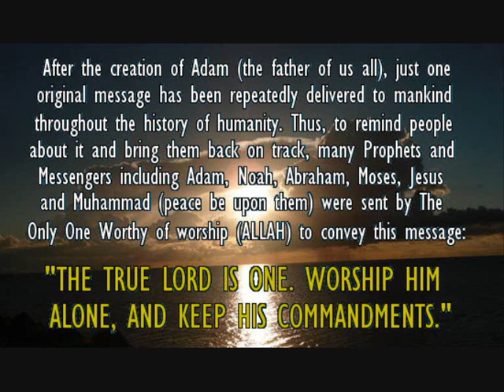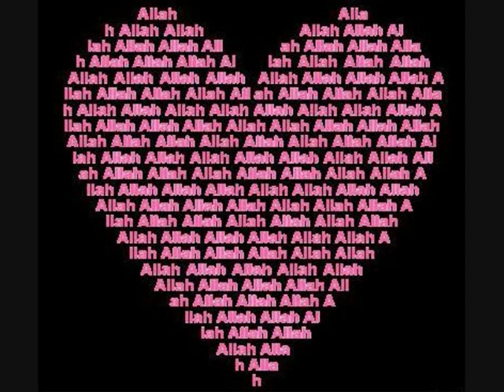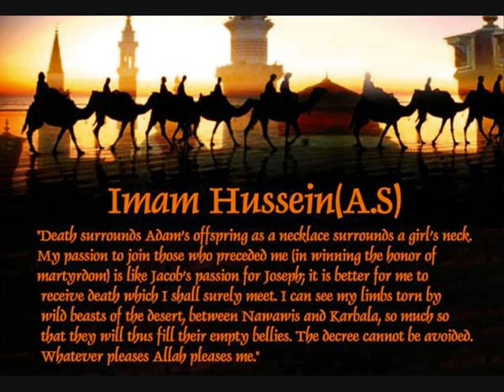MUSLIM LECTURE 26/50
TRUE STORYS